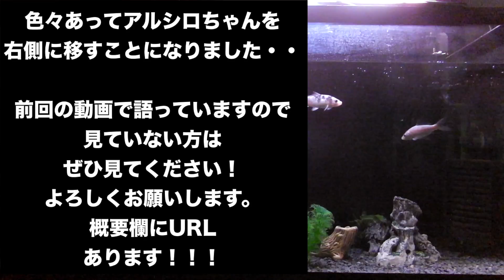大切にしていたアルビノシルバーアロワナが飛び出した事件 「アクアリウム」失敗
今回の動画は２０１７年３月の９０センチ水槽のお話です！
アルシロちゃんが大きくなってきたので右側のスペースに移すことにしました！（右側のが広いから）

aro78 aquarium 大型魚混泳
メイン水槽　1800✖️900✖️700
アロワナ　過背金龍
ダトニオ　プルケール　二匹
ポリプテルス　５匹

サブ水槽９０✖️４５✖️４５
アルビノシルバーアロワナ
ダトニオ　リアルバンド三匹
錦鯉